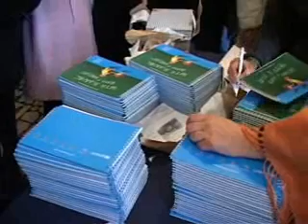Unicef u školi Djura Jaksic